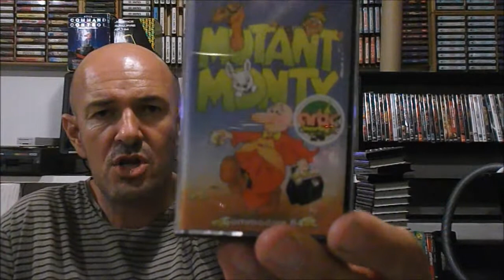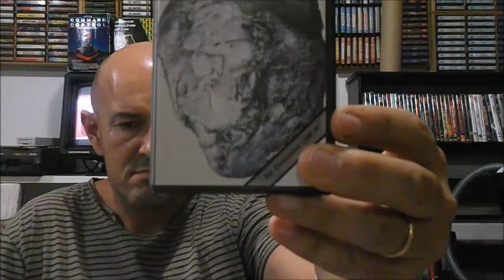Commodore 64 [ULTIMI ACQUISTI] Ottobre 2019